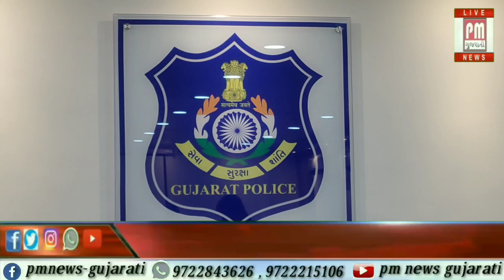વડોદરા : ગોરવામાં ચાઈનીઝ દોરી નું વેચાણ કરતો શખ્સ ઝડપાયો,૪૯ રિલ જપ્ત